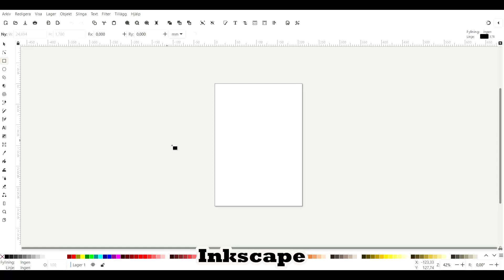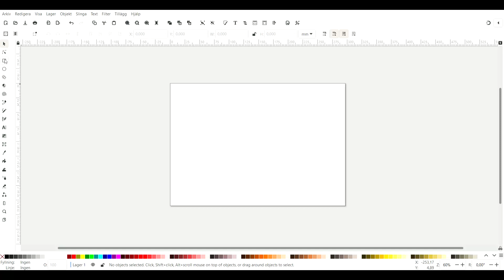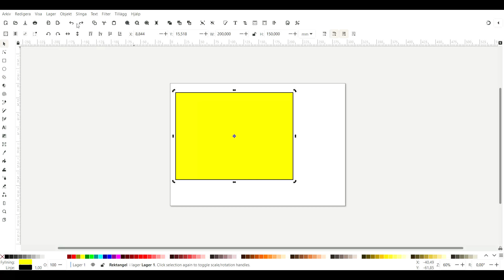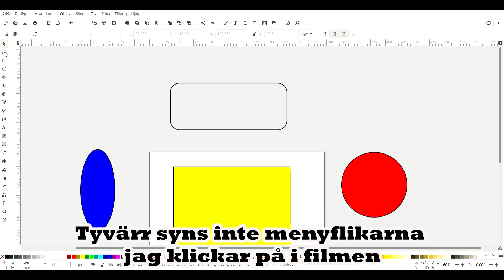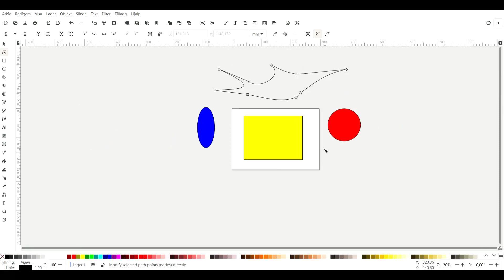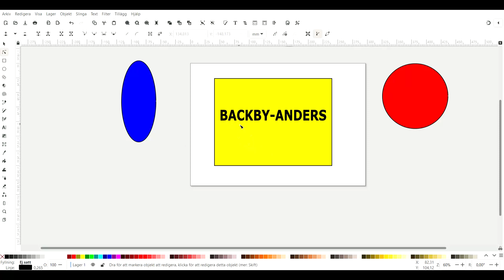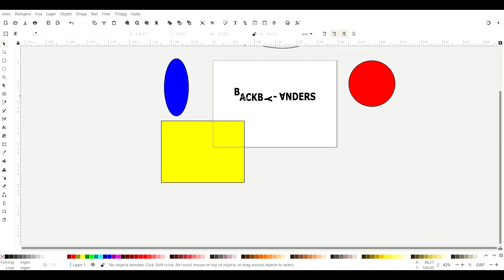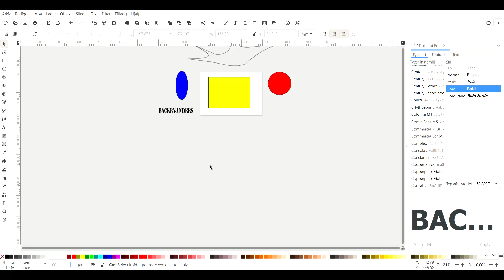Lucka 19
Rita i Inkscape